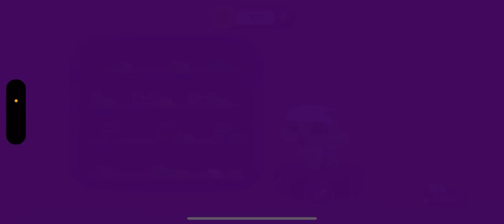TAVŞAN EVİMİZİ BİTİRDİK VE İLK TAVŞANIMIZI ALDIK ❤️🐰🐇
Pofuduk hayvanlarımız işin son evimiz olan tavşan evimizi aldık. Şirin mi şirin hayvanlarla oyunlar oynuyoruz ☺️